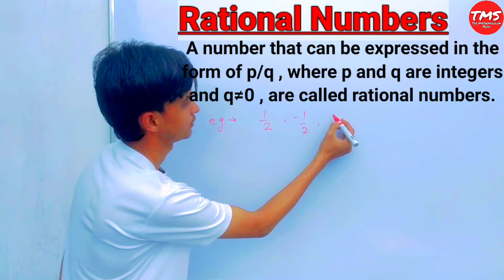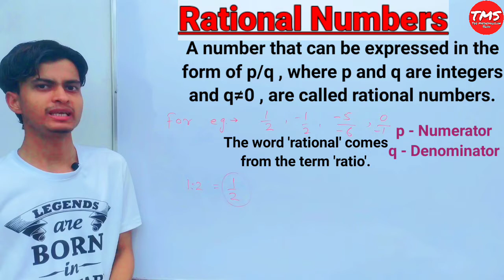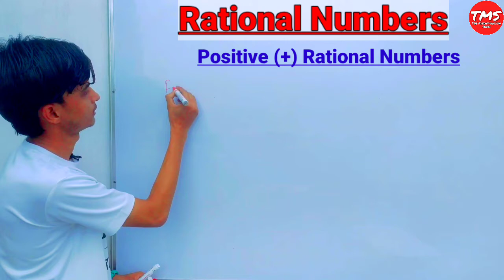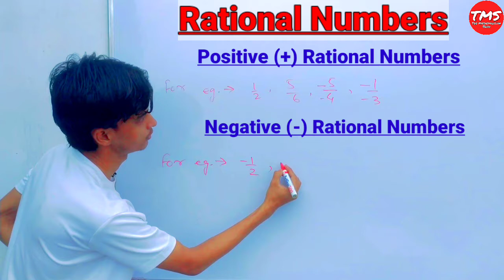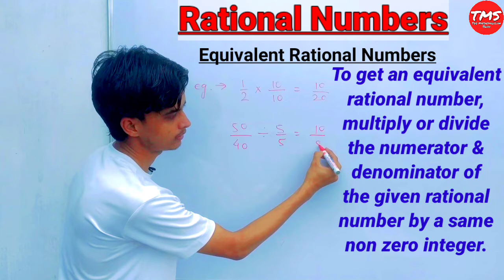Rational Numbers For Class 10, 9, 8, 7, 6 । Number Systems Part 4 by Shahid Sir । TMS ।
Is video mein rational number ko define Kiya gaya hai. Aur positive rational number, negative rational number aur equivalent rational number explain Kiya gaya hai.
Video mein numerator, denominator ko bataya gaya hai. Rational numbers, integers, whole numbers, natural numbers, fractions ko kis letter se denote karte Hain sari jankari Di gai hai...

Topics covered

What are rational numbers
Definition of rational numbers
Explanation of rational numbers
The word rational comes from
What is numerator
What is denominator
The word zahlen comes from
Rational numbers are denoted by
Integers are denoted by
Equivalent rational numbers
Positive rational numbers
Negative rational numbers